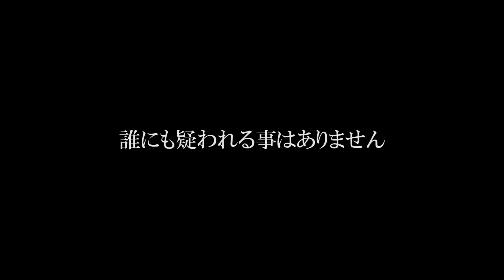Wonder Orchestra 2 0 Pro Ukulele & Glass Harp by King of Magic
Wonder Orchestra 2.0 Pro Ukulele x Glass Harp

The latest in the series of the hit device that has sold more than 10,000 units worldwide in the "Handy Sound", "Ultimate Sound", and "Wonder Orchestra" series!

An excellent tool that can be used for a wide range of occasions, such as close-ups, street, parlors, birthday parties, etc.

What has evolved?
2 types of sound sources (ukulele x glass harp) are available on 1 device!
Up until now, there was only one instrument per device, but now two instruments can be played per device.

No more button batteries!
Wonder Orchestra 2.0 is USB rechargeable: it can be used up to about 250 times on one full charge.

Compact size.
It is much smaller than the previous version.

The buttons are now easier to press.
Sound can be produced with a light touch.

One sound source has a variety of sounds included.
Single sounds, classical songs, happy birthday song, and several others.

Line up glasses, cups, cans, bottles, etc., and fill them with water.
Surprise everyone around you with the sound of the Glass Harp.

Begin playing the Ukulele with a borrowed fork or chopsticks.
In the end, there is nothing in your hand.

A very small sound device that can be easily used for magic!

The newly released device is a new product that is a further evolution of Wonder Orchestra 2.0 to professional-type specifications.

Differences from Wonder Orchestra 2.0 Wonder Orchestra 2.0 Pro

The difference is that the sound can be fast-forwarded, i.e., the sound can be skipped.